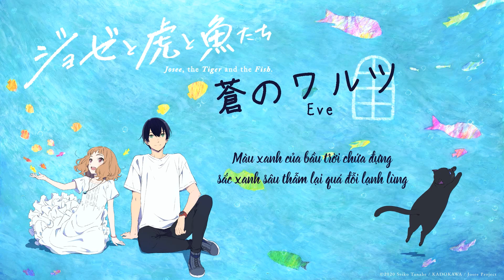[Vietsub] 蒼のワルツ - Ao No Waltz - Eve (ED of Anime Josee, the Tiger and the Fish)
Bài này là ED của anime Josee, the Tiger and the Fish hoặc phiên âm tiếng Nhật là Josee to Tora to Sakanatachi.

Mình biết anime này từ lúc mới ra, và cũng đã add my list 1 thời gian trên netflix khi biết phim có bên netflix nhưng chưa có dịp xem.
Hôm nay trong lúc khá chán chường và chìm vào trầm cảm =]]]]]]]]] sau khi add my list 1 chục bộ anime xong mình lại quay ra chọn bộ này để coi =]]]]] và thật là đúng đắn =]]]]]]

Anime dạng movie, khá là dễ thương, mình sẽ không spoil nội dung  ở đây và mình nhiệt liệt recom các bạn xem dịp cuối tuần.

Bài hát là giọng nam, nhưng do mình xem anime rồi, và đọc khá nhiều comment về bài này, thì góc nhìn quả thực là góc nhìn của Josee, nên mình sẽ dịch ngôi "Em". Nó sẽ giống kiểu Eve kể về câu chuyện của "Em" mà ở đây là Josee.

Chúc các bạn tối thứ 6 vui vẻ :3